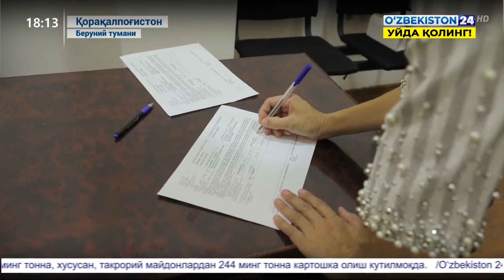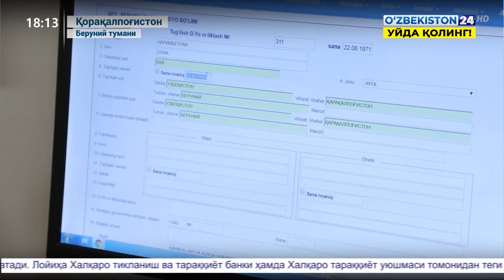Давлат хизматлари марказларида идораларда амалга ошириладиган хизматлар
Давлат хизматлари марказларида кечиктириб бўлмайдиган ҳолатлардагина идораларда амалга ошириладиган хизматлар